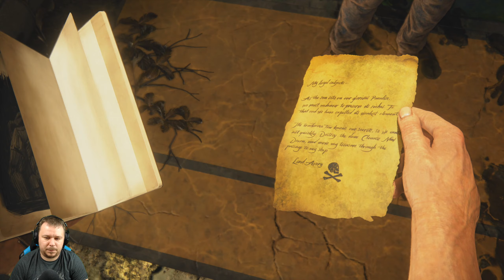JÓBAN ÉS ROSSZBAN | Uncharted 4: A Thief's End #9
• AOC Q2778VQE

KONZOL:
• PS4PRO
• Skydigital Supercast X6